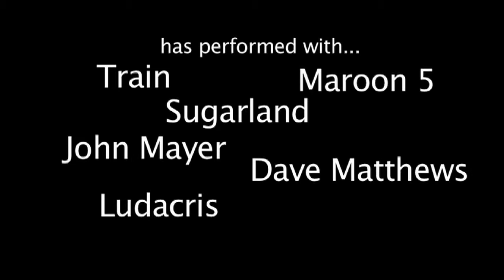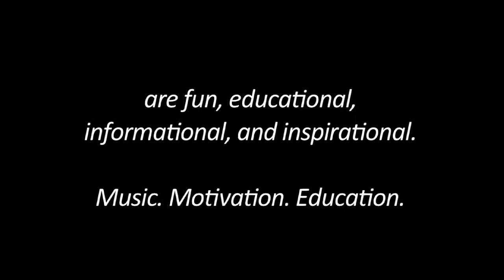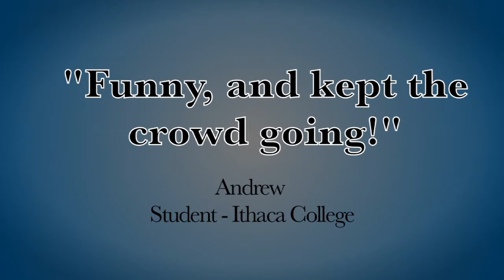Jason LeVasseur - Fiddle - Photo Slide Show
THE ROCK STAR PROJECT® - Creative Student Leadership Programs
tweet @jasonlevasseur